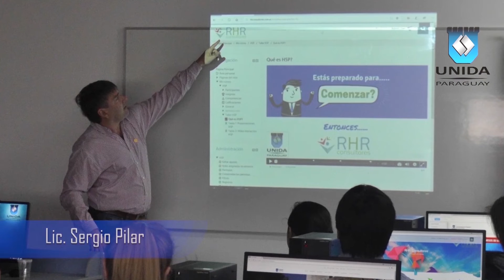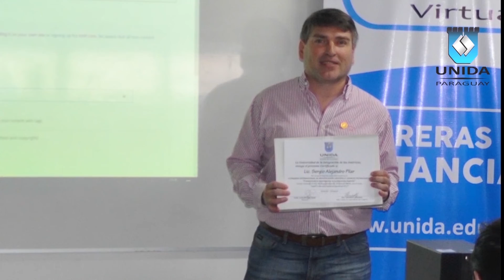Contenidos Digitales Educativos H5P - UNIDA Virtual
Taller: Contenidos Digitales Educativos H5P
Impartido en el Primer Congreso Internacional de Investigación Científica y Avances Tecnológicos de la UNIDA - Edición 2018